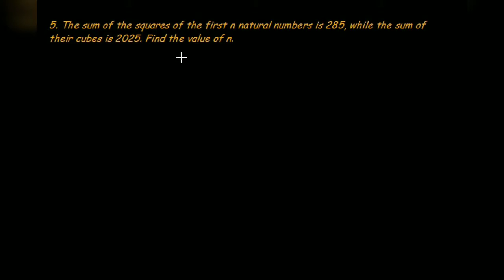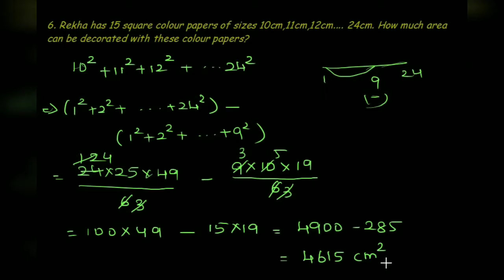Grade-10 l Chapter-2 l Numbers and Sequences l Exercise - 2.9(5,6,7)